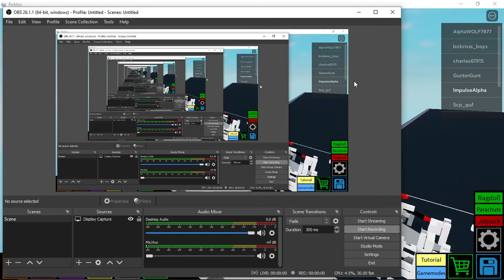Plane crazy RX-78-2 gundam showcase (Roblox)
After my "short" break on uploading videos I am back and im kicking april off with a new gundam I made in plane crazy and that being of course the mobile suit that started it all The RX-78-2 . Enjoy!